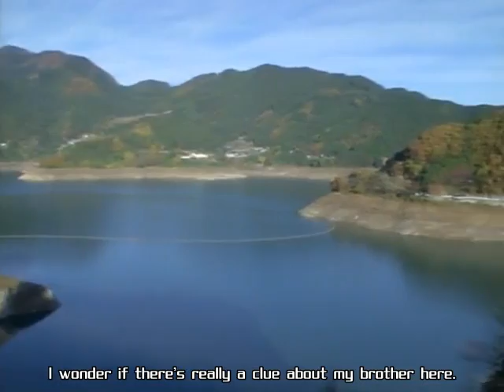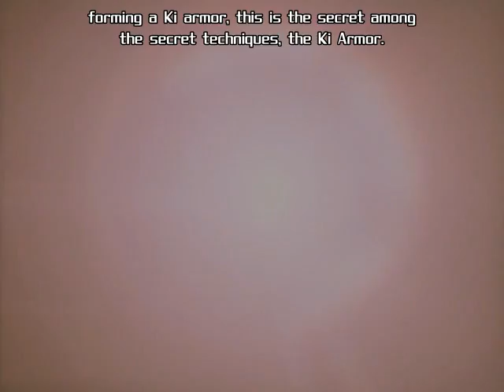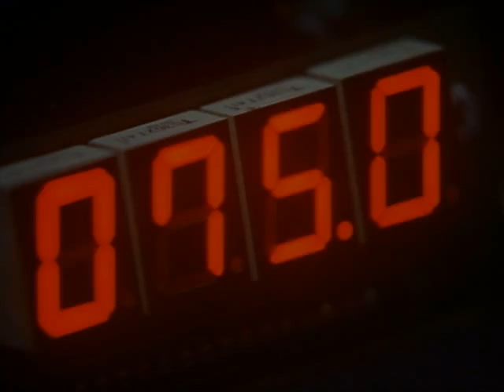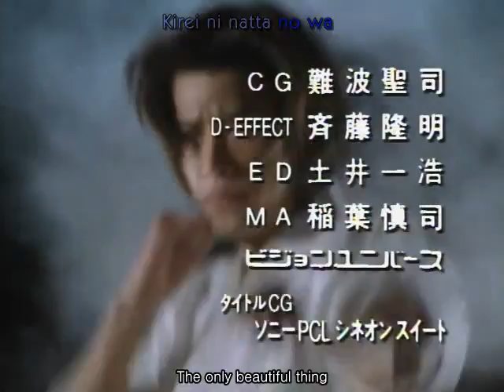Guyferd 03 [English sub]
七星闘神ガイファード Seven Star Fighting God Guyferd